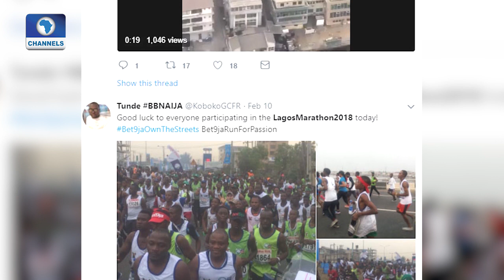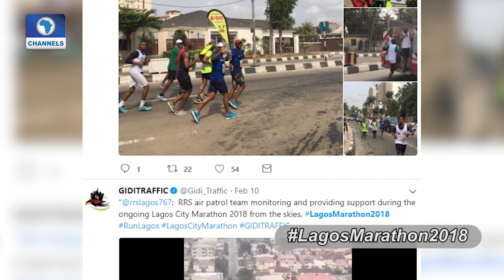Analysing Proposed 'Third Force' Movement Pt 1 | Channels Beam